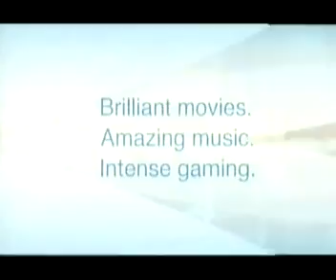Gladiator ad break 1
Adverts taken from a showing of Gladiator on Channel 5